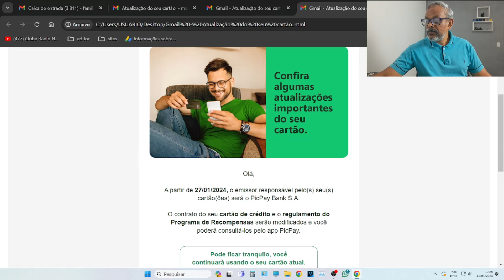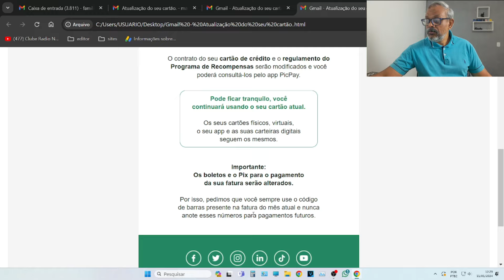💳ATENÇÃO HOUVE UMA PEQUENA MUDANÇA NO SEU PICPAYCARD O CARTÃO DE CRÉDITO MASTERCARD clube radio news